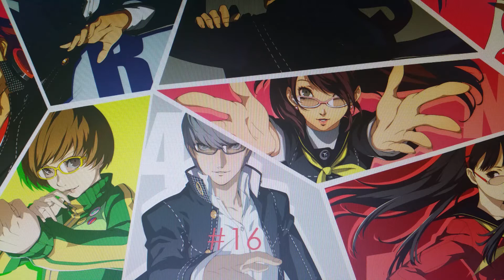My Top 50 Anime (Part 2 of 2)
The second and last part of my top 50, hope you folks like it. Here is the list of anime.
#25- Kokoro Connect
#24- Cowboy Bebop
#23- Amagai ss
#22- Please Teacher
#21- Orphen
#20- Kanon
#19- Legend of legendary heroes
#18- The Melancholy of harumi
#17- Future Diary
#16- Persona 4 the animation
#15- Parasyte The maxim
#14- Rumbling Hearts
#13- Berserk (the movies)
#12- Another
#11-Rahxephon
#10- Gurren lagann
#9- Anohana
#8- Baka to Test
#7- Requiem of Phantom
#6- Steins gate
#5- Bakemonotgatari
#4- Dusk Maiden of amnesia
#3-Higurashi
#2- Angel Beats
#1- Clannad

Here are some cool channels
Channels